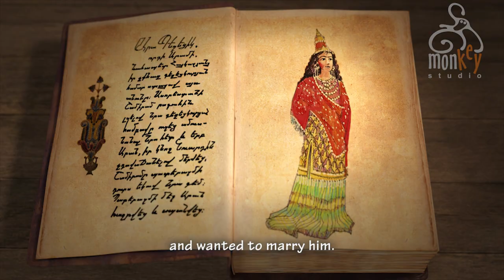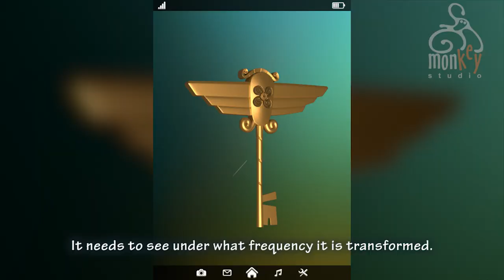Big Story of KIDS - "Ara the Beautiful & Semiramis". Զարմանադարան - "Արա Գեղեցիկ և Շամիրամ"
"Big Story of KIDS" animated series by Monkey CG Studio